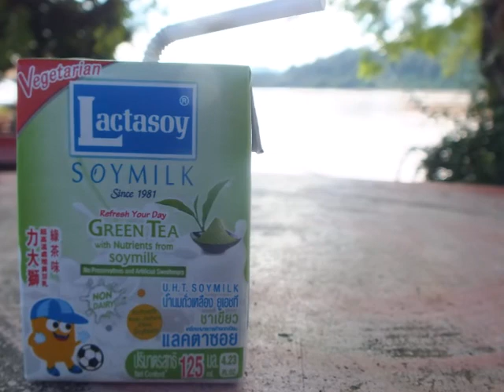メコン河岸のさび猫「クロ」に餌をやってみたら？～ ラオス・ルアンパバーンの野良猫たち（カッターやスピードボートの行き交うMekong） Luang Prabang、Laos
ウィキペディア錆び猫
【脚本】野良猫
Luang Prabang、Laos
メコン河岸のさび猫クロ
ルアンパバーンの朝は早い。
それは托鉢で始まる。
メコン河岸

おお、ラオスにもカッターボート競技があるんだ！
ラオス・ルアンパバーン8日目
明日は、帰国の予定
ほぼ探検を終え、お気に入りのカフェの近くの
メコン川左岸でぼんやり過ごしていた。
河岸には、テーブルやいすが設置され、
そこに野良猫が棲息していた。
‎2018‎年‎9‎月‎6‎日、‏‎15:55
丹念にゴミの匂いを嗅いでいる。
警戒しながらもこちらへ近づいてくる。
さび猫は飼われていても最も
捨てられる率が高いともいわれる。
この翌年の2019年4月には、我が家
でもミケがさび猫を生んだが、この
タイプのさび猫は、どの猫も似たよ
うに見えて仕方がない。
こちらが、我が家で生まれた
さび猫クロである。
クロは2020年10月12日に1歳にし
て突然、失踪してしまった。
このクロは、Wikipedia「錆び猫」の
ページにも紹介されている。
ルアンパバーンのクロ
クロに餌をやりたいが、固い
ラスクしかない。
与えてみる！
食べた！
よほど腹をすかしているようだ。
カリカリカリ
さび猫は三毛猫の一種であるから、
したがってオスはほぼいない。
座り込むクロ
もっとおいしいものはないかな？
という目つき
ラオスではクルマとともに
川の交通も盛んだ
クロはあきらめて帰っていった。
再びカッターが！
心ゆくまでのどかな光景が展開される。
クルマの下ではこんな光景が
展開されていた！
薄汚れていていかにも野良猫らしい
河岸を離れる客船
河岸のレストランの様子
こんな場所に水道あるんだ。
再びクロが！
川の暴走族スピードボート！
スロー再生　写真集
曲：Crazy - Patrick Patrikios　02:14
脚本・監督

秋蛇星